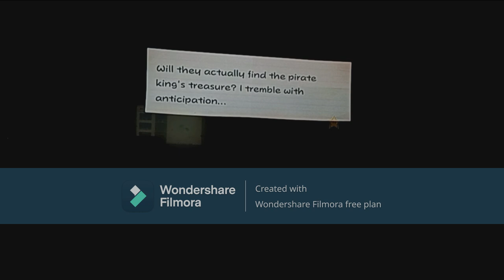Paper Mario: The Thousand-Year Door (Switch) Part 32 - Chapter 5 [Part 2]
In this video, I play Part 2 of Chapter 5: "The Key to Pirates" in "Paper Mario: The Thousand-Year Door" for the Nintendo Switch!

My favorite channels: @RayPlumberHedgehogMan120 @Mariofanmediacorner @TOON.LINK.12095 @Kirbyfan_forever2022 @batmanfan20batman